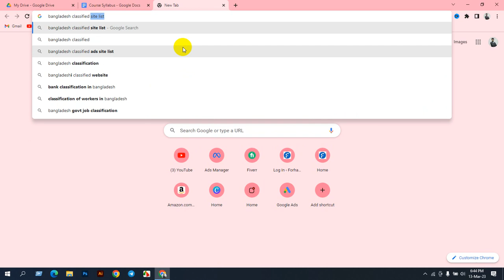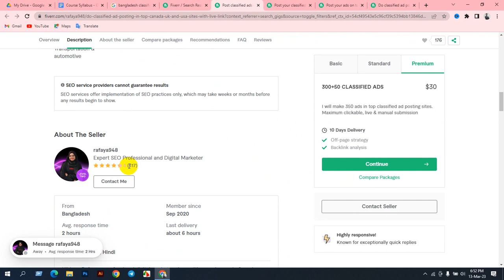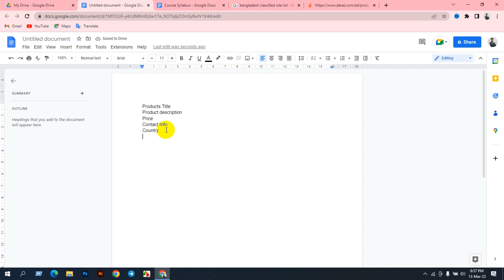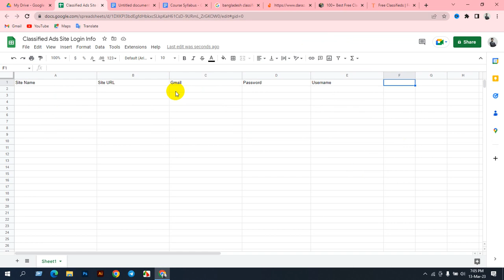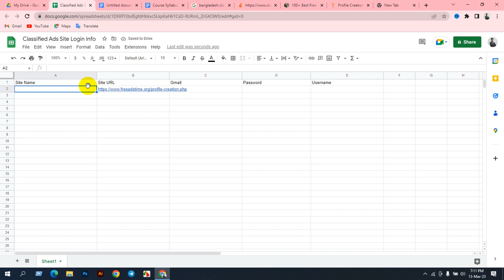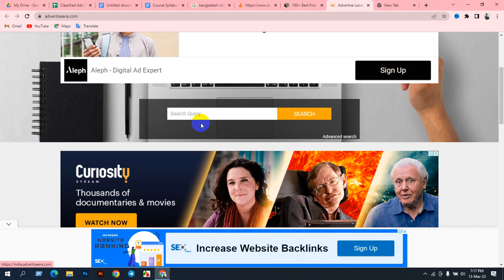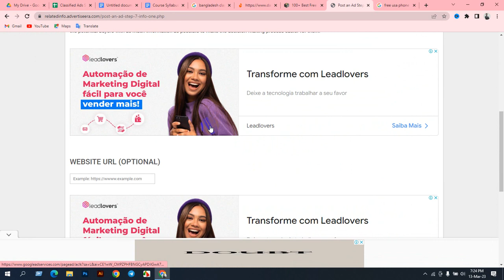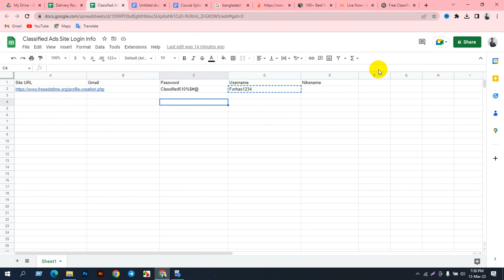Full Classified Ads Posting Class 2023 |Classified Ads Posting Skill For Freelancing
আসসালামু আলাইকুম,
🔥দক্ষ এবং সাকসেসফুল ফ্রিল্যান্সার বানানোর লক্ষে আমরা প্রতি মাসের ৩০ তারিখ একটি Advanced Digital Marketing উইথ ফ্রিল্যান্সিং অনলাইন কোর্স চালু করে থাকি। আপনাকে প্রফেশনাল ফ্রিল্যান্সার বানানোর আলোকে কোর্সটি সেভাবে সাজানো হয়েছে। আমাদের এই কোর্সটি শেষে আপনাকে আর কোথাও কোর্স করতে হবে না। কাজের উপর পূর্ণ স্কিল, মার্কেটপ্লেস এবং আউটসাইড মার্কেটপ্লেস সম্পর্কে পূর্ণাজ্ঞ ধারণা প্রদান করা হয়। আমাদের ম্যাক্সিমাম স্টুডেন্ট কোর্স শেষ হওয়ার আগেই ইনকাম করতেছে।

বিশেষ দ্রষ্টব্য: একটি অনলাইন ব্যাচে সর্বোচ্চ ১৮ জন প্রশিক্ষণার্থী নিয়ে থাকি।

🚥  শনি,সোম বুধ।  রাত ১০ টা থেকে ১১.৩০
🚥  ৬০০০ হাজার টাকা টোটাল কোর্স ফি।
🚥 বিকাশ ও নগদ নাম্বার :০১৭৫৭-৯৪৪০৭১, 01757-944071

1. Facebook Marketing Basic To Advance
2  Amazon Book Promotion A to Z
3 . Google Ads Mastery
4 . YouTube Promotion Basic To Advance
5 . Classified Ad Posting A to Z
6 . Instagram Marketing Basic To Advance
7 . Search Engine Optimization (SEO)
8 . Whiteboard Animation A to Z

9 . Fiverr,Kwork and Upwork (আউটসাইড মার্কেটপ্লেস)

প্রতি শুক্রবার আপনাদের জন্য স্পেশাল সাপোর্ট ক্লাস থাকবে। কোর্স শেষে আপনি ক্লায়েন্টের লাইভ প্রজেক্ট দেখতে পারবেন।  কিভাবে ক্লাইন্টের কাজগুলো আমরা  করে থাকি

আপনি যদি আমাদের গাইডলাইন ফলো করেন  তাহলে আমরা গ্যারান্টি দিতে পারি আপনি সাকসেস হবেন । ইনশাআল্লাহ।

ধন্যবাদ।